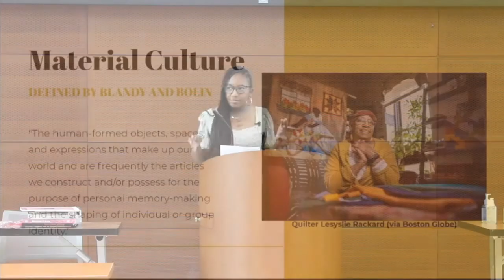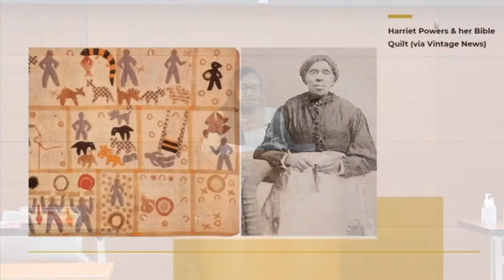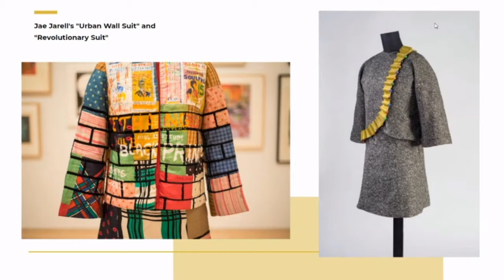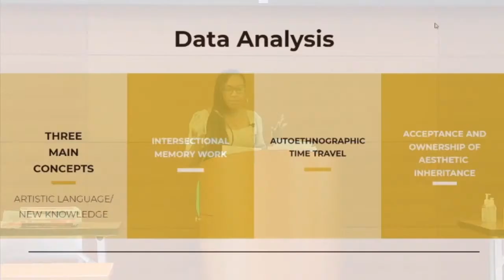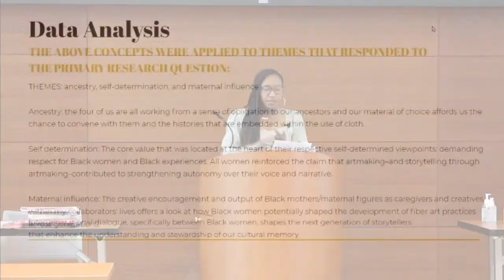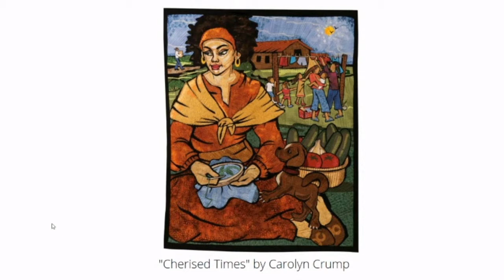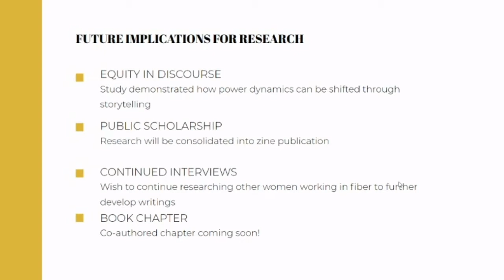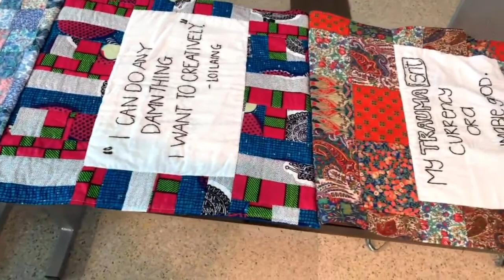From Home Maker to Culture Shaper: Black Women's Creative Legacy | One Book One Community 2021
Join Dr. Sharbreon Plummer as she takes us on a journey throughout history to uncover the connections between textiles, Black life and cultural memory. She will discuss her research which focuses on how quilting and fiber arts within the home served as one of the earliest forms of creative expression and cultural preservation for Black women—drawing parallels between how these stitches of the past inform present day artistry.

About the Presenter: Dr. Sharbreon Plummer (Baton Rouge, LA) is an artist, researcher and storyteller who focuses on unearthing hidden histories of artistic expression in communities of color. Her upbringing in southern Louisiana informs her interest in how culture and ancestral memory act as influencers of personal expression and contemporary creative production. She currently serves as the Director of Advocacy and Artist Services at the Arts Council of Greater Baton Rouge.

This presentation was live-streamed to Facebook.com/EBRPL on 2pm Saturday, March 20 as a part of the One Book One Community 2021 program series.

For more information and events, visit ReadOneBook.org